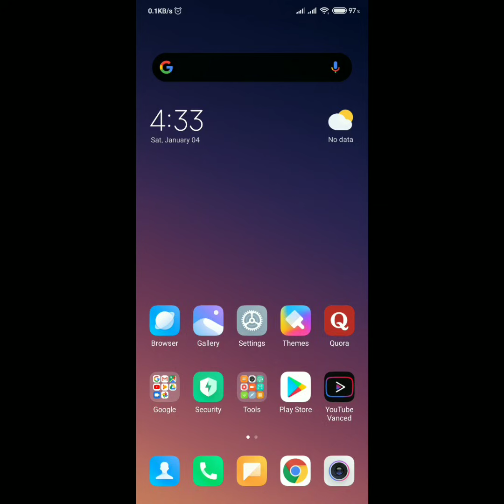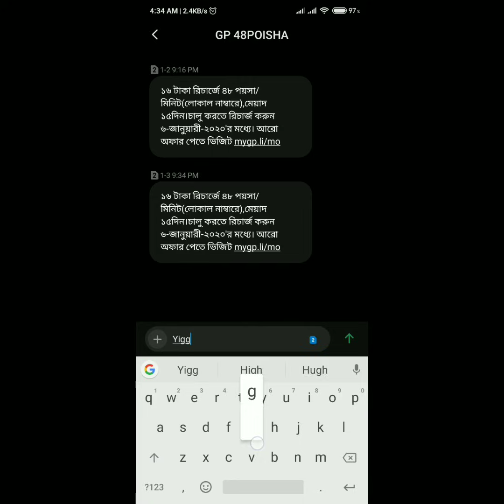how to change google voice typing to normal keyboard